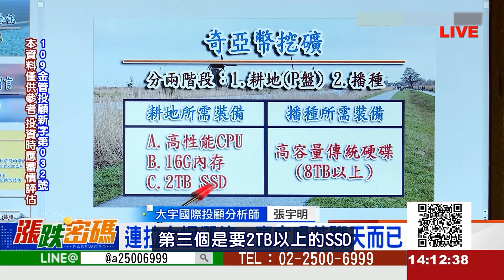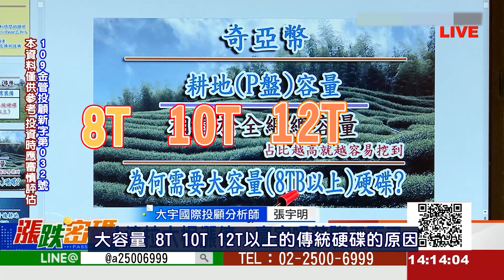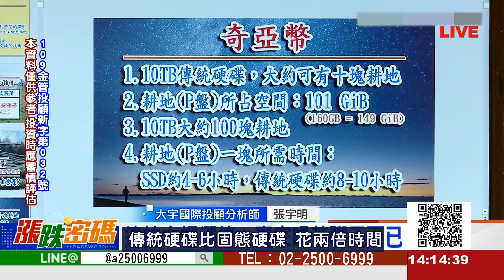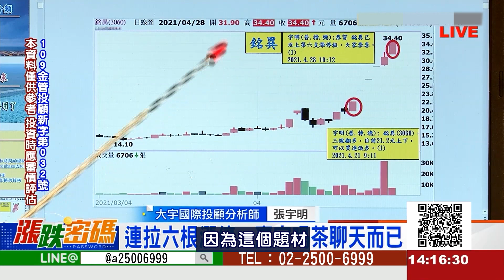奇亞幣題材帶動台股哪些股票？